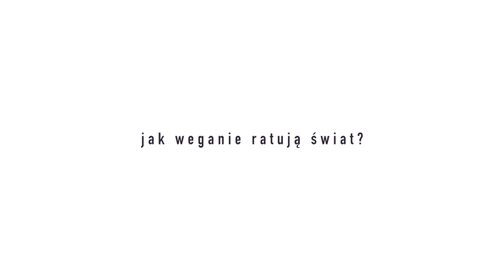jak weganie ratują świat? moja prelekcja o wpływie diety roślinnej na środowisko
W lipcu miałam przyjemność wygłosić prelekcję podczas festiwalu Witariada, a mój wykład zatytułowałam "Jak weganie ratują świat?". Postanowiłam podzielić się z Wami tym nagraniem, ponieważ wydaje mi się, że zawarłam tam wiele wartościowych informacji na temat wpływu diety roślinnej lub też ograniczania produktów pochodzenia zwierzęcego na naszą planetę. Mówię o tym w jaki sposób przemysł zwierzęcy obciąża ziemię, na jakich płaszczyznach i w jakim stopniu. Omawiam kwestię zużycia i zanieczyszczenia  wody, emisji gazów cieplarnianych czy degradacji roślinności. Lecz, aby nie skupiać się tylko na tym co złe, pokazuję ile dobrego dla świata robi każda mała zmiana w kierunku roślinnego stylu życia.

Miłego oglądania!

xoxo,
Karolina